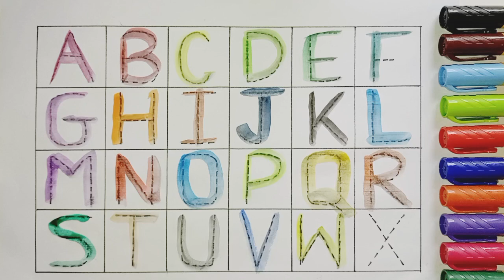abcd/ Learn colorful abcd / kids learning with fun / nursery rhymes, alphabets phonics/ a for apple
Your Query

1. abc

2. abcd

3. abcde

4. abcd

5. a for apple

6. a for aeroplane

7. a for ant

8. a for ambulance

9. abcdefg

10. English alphabet

11. abcd cartoon

12. alphabet songs

13. nursery rhymes

14. a for Apple songs

15. abc songs for children

16. abcd rhymes

17. abcd alphabets

18. a for apple wala

19. abcdefg

20. abcd abcd

21. abcd abcd abcd

22. abcd varnamala

23. alphabet songs for children

24. apple apple

25. apple apple apple

26. abcd songs

27. abcd wala

28. abc song

29. alphabet

30. alphabet songs

31. abcd wala cartoon

32. abcd video

33. new abcd videos

34. today video abcd

35. a for apple new video

36. 2024 abcd